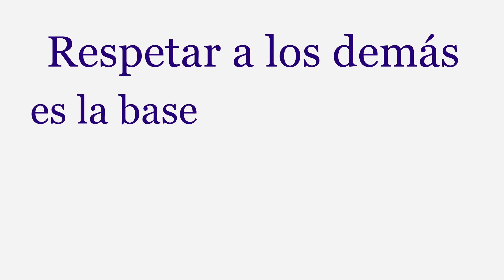Frase 1 Phrónesis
Respetar a los demás es la base de la paz.